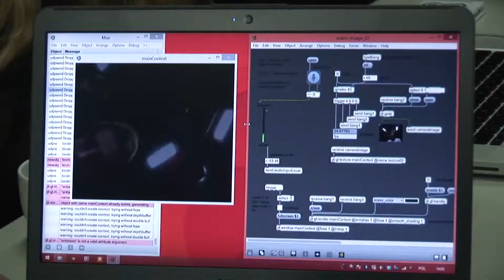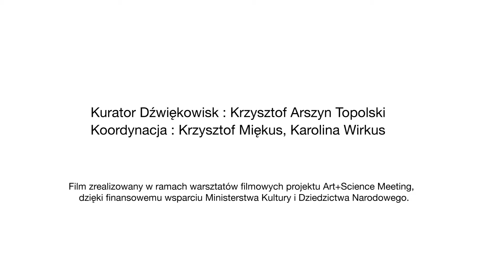Spojrzenie na dźwięk subiektywnie - Paweł Janicki (CSW Łaźnia)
Film dokumentujący warsztaty Dźwiękowiska prowadzone przez Pawła Janickiego w Centrum Sztuki Współczesnej Łaźnia w Gdańsku w ramach projektu Art+Science Meeting.
Film jest efektem pracy uczestników warsztatów filmowych „Spojrzenie na dźwięk subiektywnie. Warsztaty filmowe z Markiem Zygmuntem" realizowanych w okresie 17 października -- 16 grudnia 2013 roku.

Uczestnicy warsztatów i twórcy filmu:
Katka Blajchert
Bartosz Dombrowski
Pamela Granatowski
Justyna Orłowska
Bartosz Żukowski

Art+Science Meeting to projekt realizowany dzięki finansowemu wsparciu Ministerstwa Kultury i Dziedzictwa Narodowego.

Soundplay workshop | Motion tracking and audiovisual instruments

The movie documents the Soundplay workshop lead by Paweł Janicki at the Laznia Centre for Contemporary Art in Gdańsk in scope of the Art+Science Meeting project.
The movie is a result of the film workshop "Subjective look at the sound. Film workshop with Marek Zygmunt." Realized from the 17th October -- 16th December 2013.

Workshop participants and film authors:
Bartosz Dombrowski
Pamela Granatowski
Justyna Orłowska
Bartosz Żukowski

The Art+Science Meeting project is being realized thanks to the financial support of the Ministry of Culture and National Heritage.